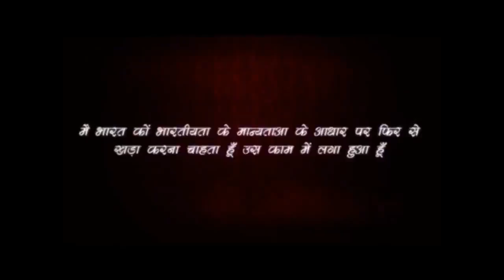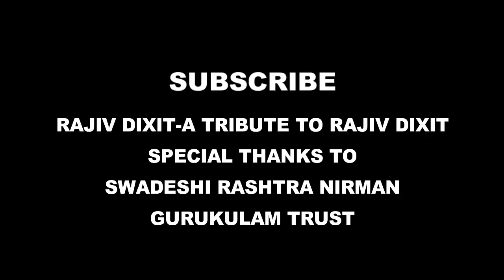Rajiv Dixit- TREATMENT OF BLOOD CLOT IN BRAIN, चोट लगने पर सर में रक्त जमा हो...